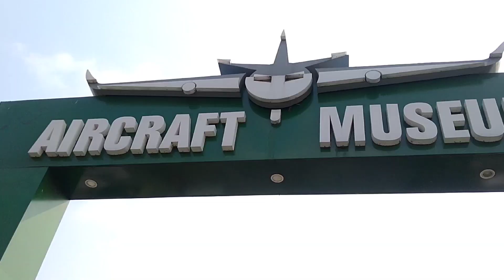Kolkata Aircraft Museum ll কলকাতায় মাএ 30 টাকায় বিমান সফর ll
In this video i show you - Aircraft museum, Newtown aircraft museum, Aircraft museum in kolkata, Aircraft museum in India, কলকাতা এয়ারকাপ্ট মিউজিয়াম,এয়ারকাট মিউজিয়াম, New Town museum,etc.